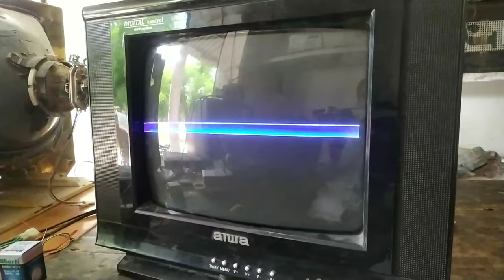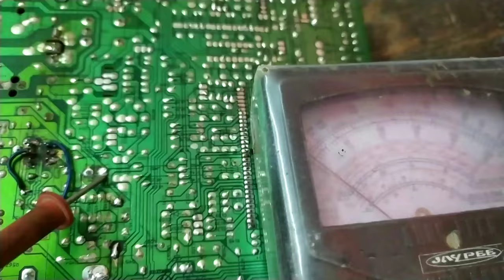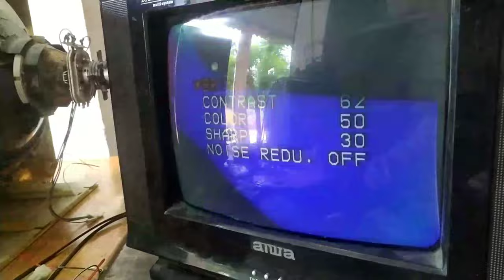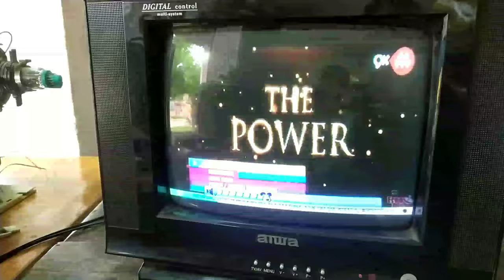Vertical ic सही है फिर भी H line problem// H line problem in crt tv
Friends aaj ke is video me china crt tv me vertical ic la 78040 ic ok hai but h line problem ka solution bataya gaya hai.